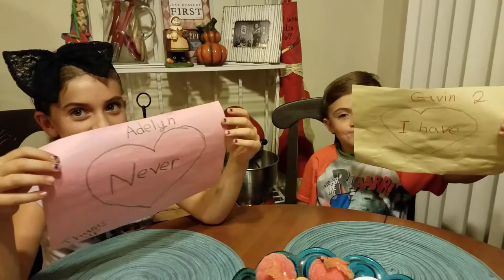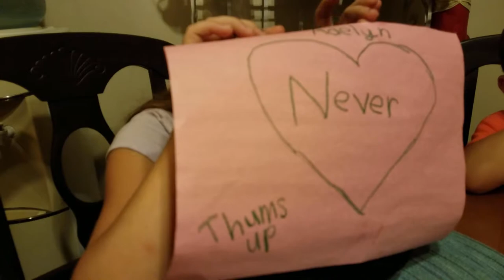Never Have I Ever... Kid Edition (Short)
Tonight we decided to play the game Never Have I Ever with the kids and asked them a few questions.  We had fun and we hope you enjoyed the video.